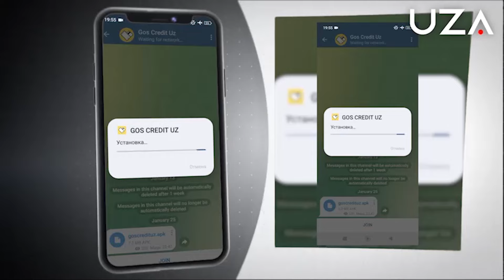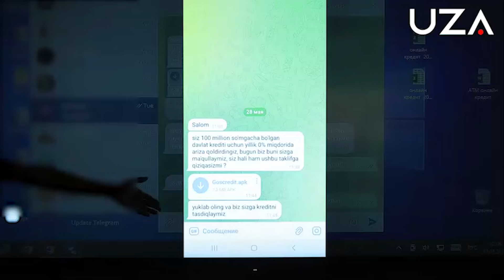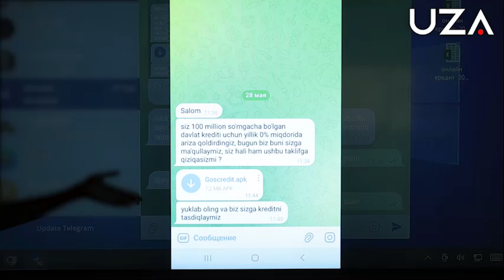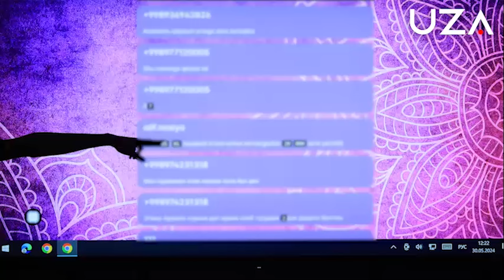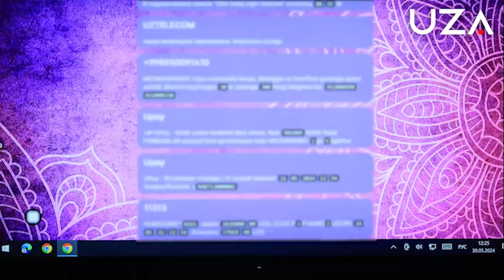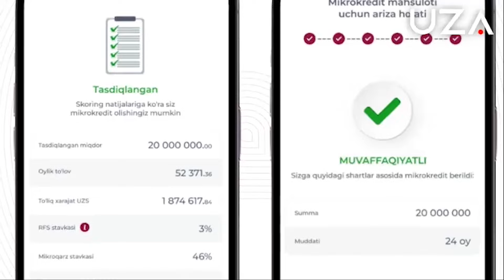“gos kredit.apk” ilovasi — bu firibgarlar!